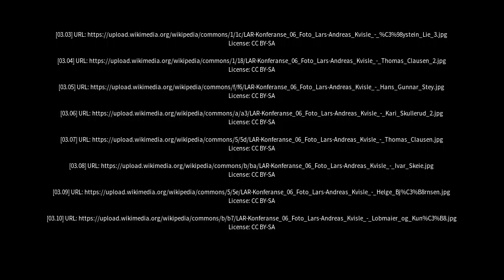Best places to visit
Best places to visit - Lar (India) Best places to visit - Slideshows from all over the world - City trips, nature pictures, etc.